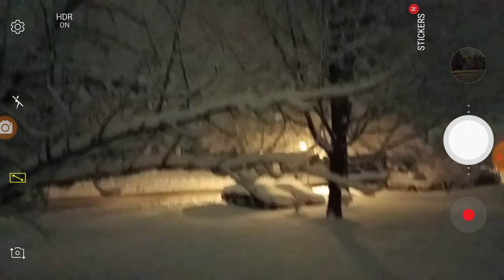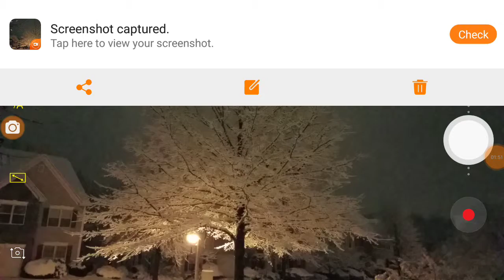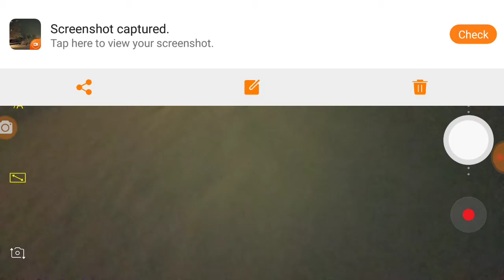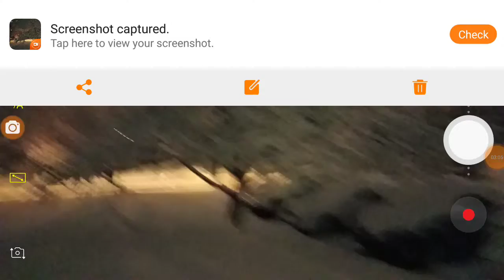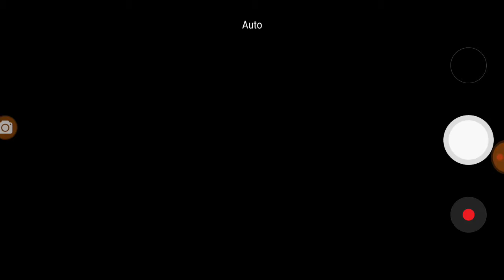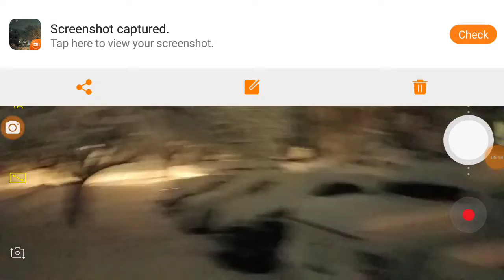Winter Wonderland! Beautiful, Snow Covered Trees!